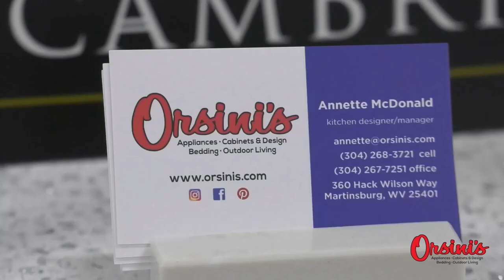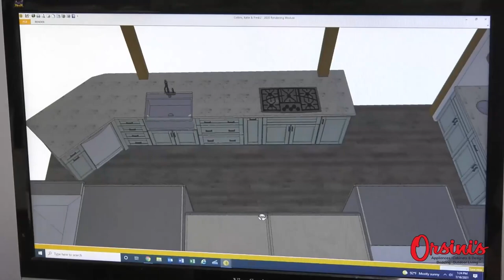Eastern Panhandle Talk: WV Senate President Craig Blair (4.17.2023)